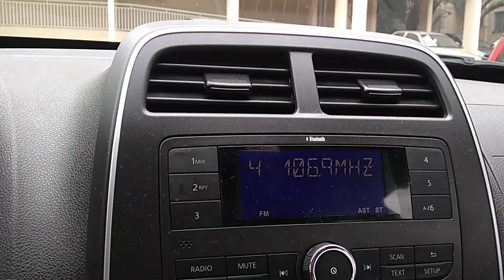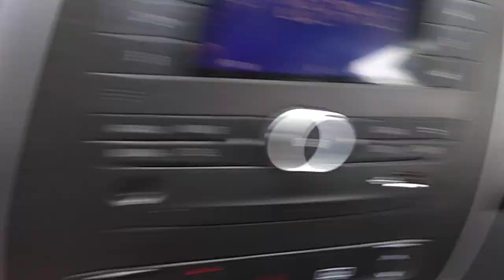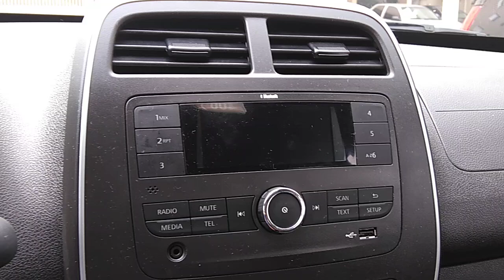Conheça o sistema de Som do Renault Kwid Zen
Mostrando a avaliação do som do Renault Kwid Zen